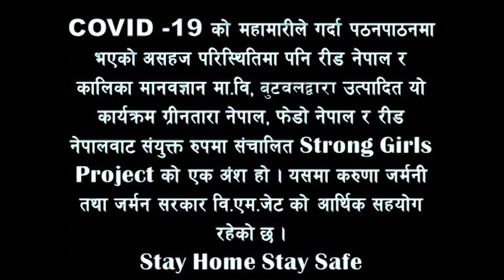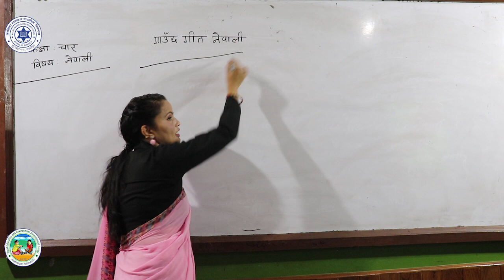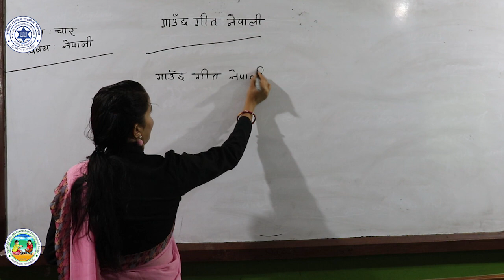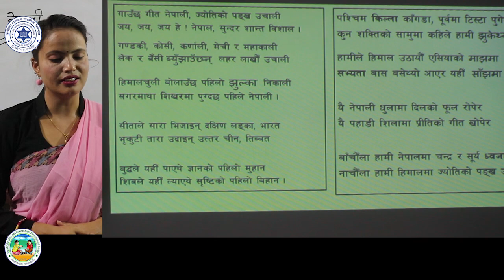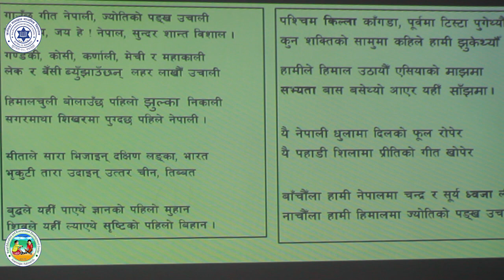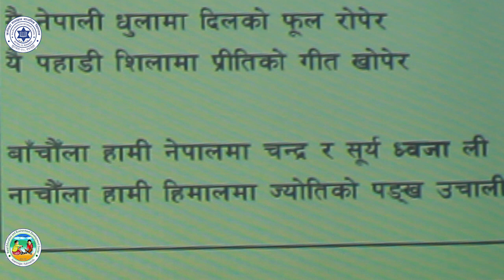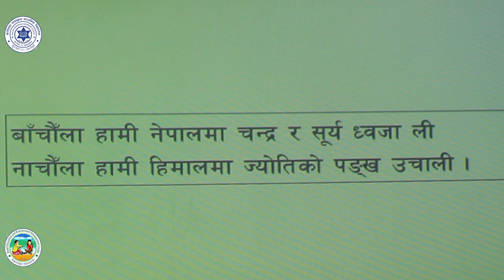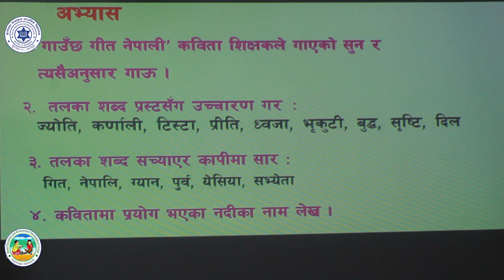class 4 nepali part 1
Class 4 Nepali | कविता | गाउछ गित नेपाली |